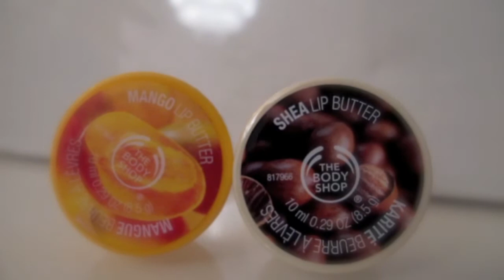FELICIA'S JULKALENDER - LUCKA 7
FÖR ATT VARA MED I UT LOTTNINGEN!

2. Gilla denna video
3. Kommentera min '*regler video för julkalendern* ''jag är med''

LYCKA TILL NU!